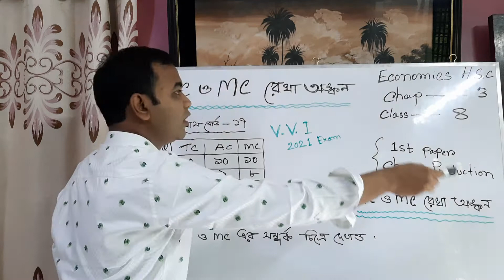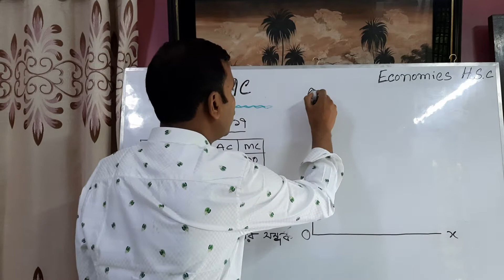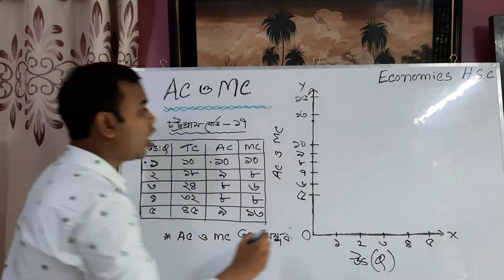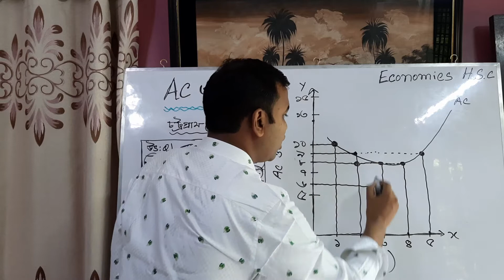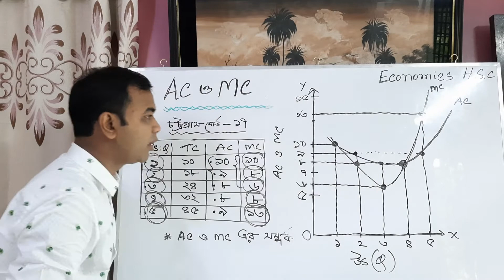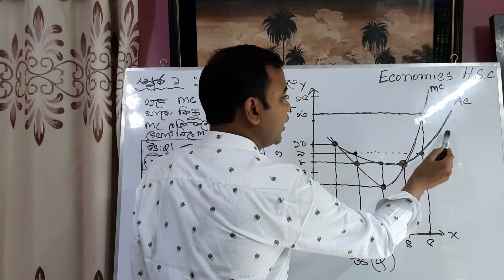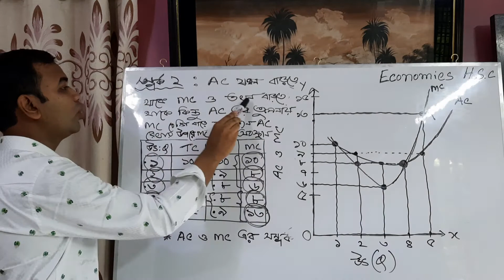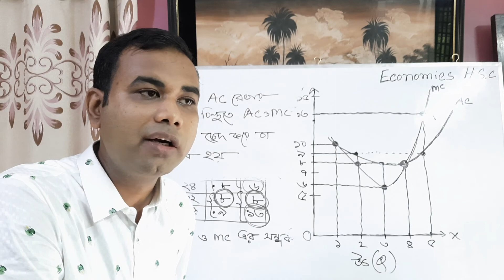Relation between AC and MC Chap 3 Class no. 8 HSC Economics 1st Paper